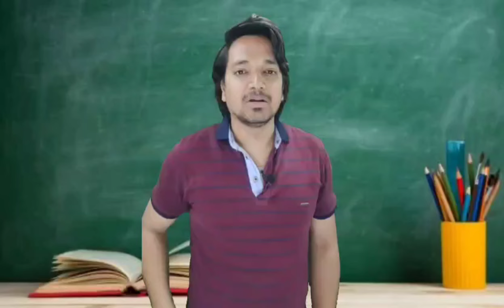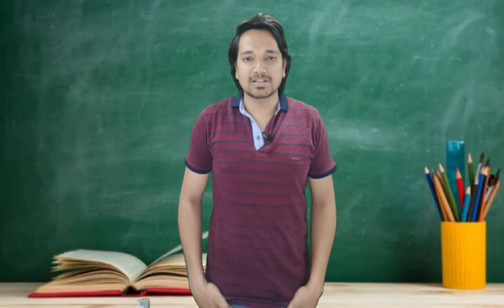ग्राहक अभद्र व्यवहार किए बिना भुगतान नहीं करता || Customer doesn't pay without being rude || MR.KK